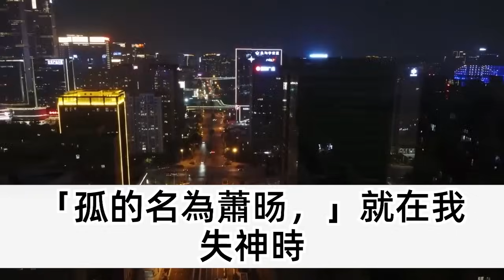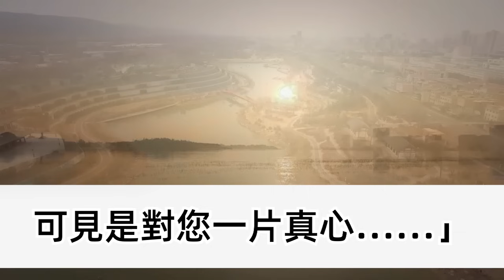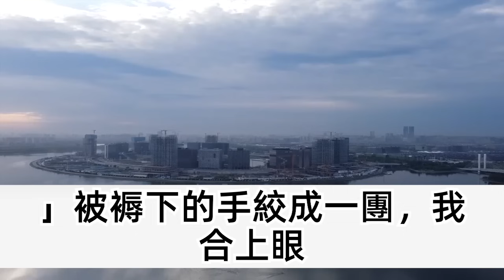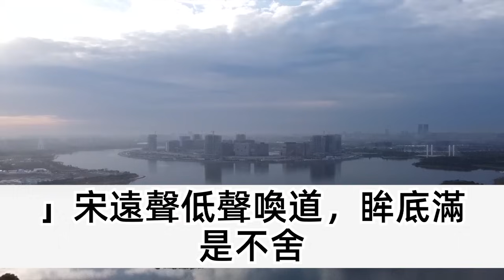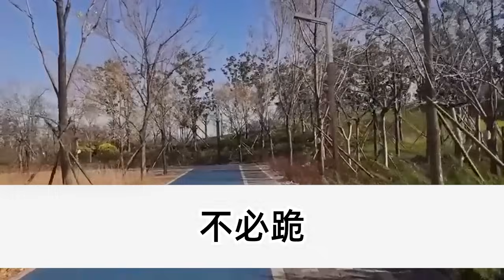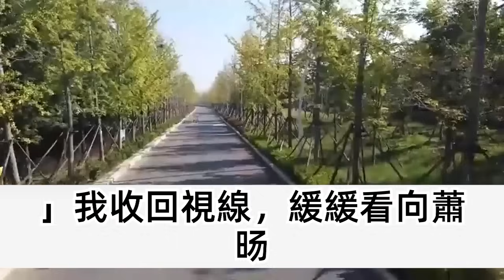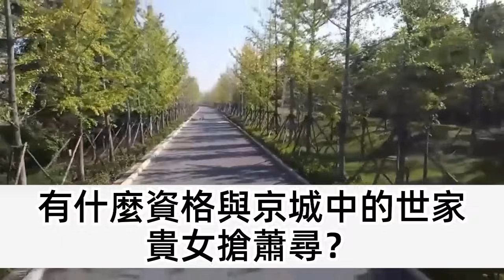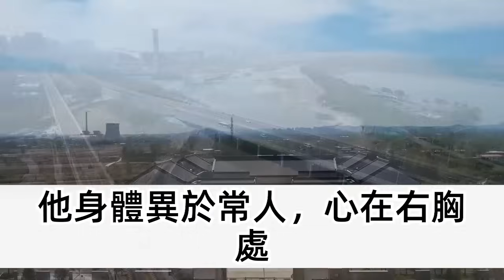嫡姐回家後怕我爭家產，立馬把我扔下鄉下莊子，直到我在河邊撿到一男子，她笑了造謠我不乾淨打走我倆，不料當天男子掏出皇家禦賜令，之後的事情嚇傻眾人